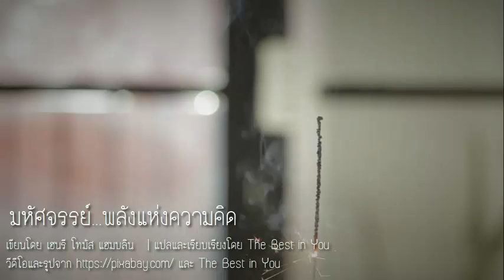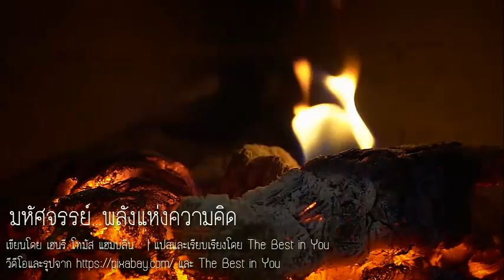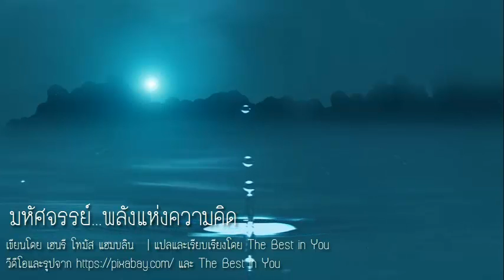มหัศจรรย์พลังแห่งความคิด | ตอน5 ใครหรือคือผู้สร้าง...ในตัวเรา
ลิงค์หนังสือ สำหรับท่านที่สนใจ E-book